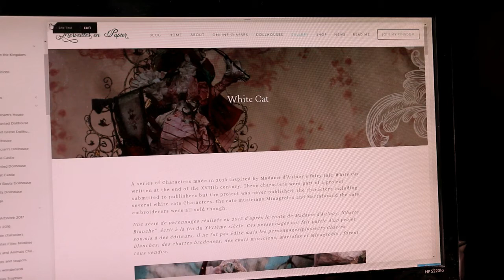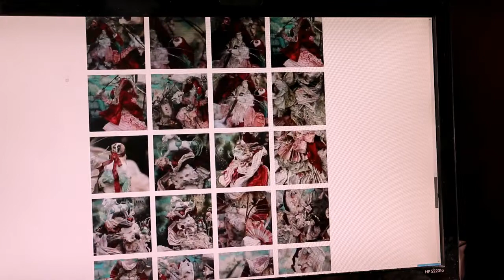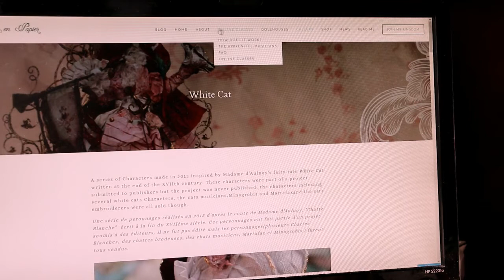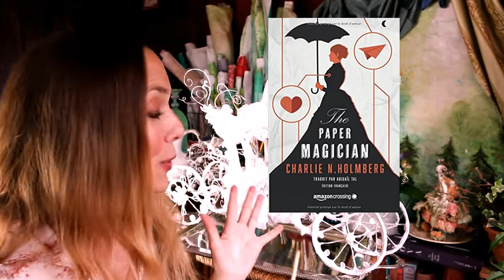Carriages , the Paper Magician novel, and visit to a client . VLOG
A little Vlog  sharing the progress on my series of carriages and teapot carriage  , also on my new website  with his newest  version , which will always be found  at merveillesenpapier.com  which will be live in a  few days  and  alittle review of The Noel"  the Paper Magician" by  Charlie  N.Holmberg ,  which is a very good novel about paper magic  and teh visit to one of my client in Lyon .

You can learn how to make  a fairy tale carriage in one of my online workshop just here:

Share with me your comments and questions!

ABOUT

Hello I'm Laetitia Miéral a Paper Magician living in Lyon, France.
You will discover  in my channel,  my Paper Secrets, tutorials, glimpses in my studio ,my artwork , characters, carriages, dollhouses,  Vlogs and  other nice things

Laetitia Miéral
merveilles en papier
May 2017